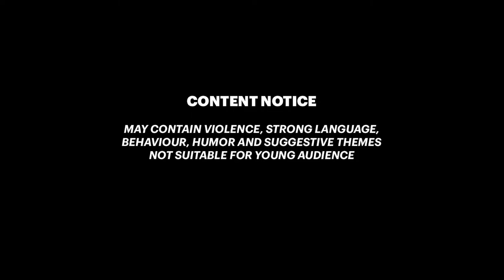GOLD Mastery Challenge Trial of the WOLF Gameplay Walkthrough Assassin's Creed Valhalla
How to get a Gold in Trial of the Wolf Mastery Challenge? Use this simple guide to get a gold in Wenlocan Outpost and get the new weapon Skadi's Axe part of the mission "A Challenge of the Gods" from Hildiran.

00:00 Trial of the Wolf Gameplay
7:00 LIKE 👍 and 👉 SUBSCRIBE